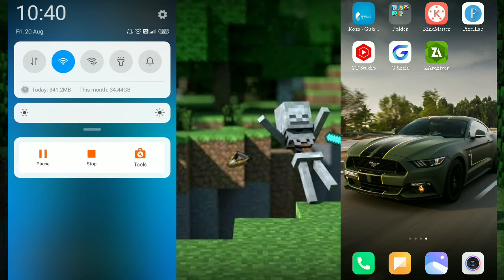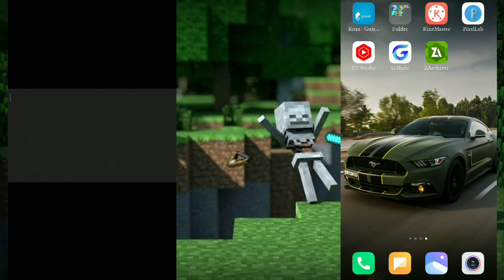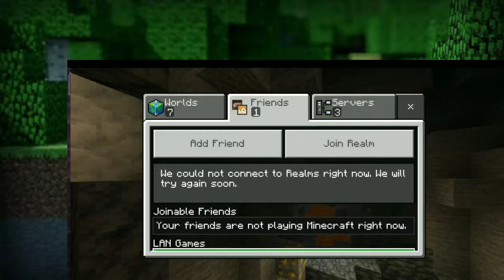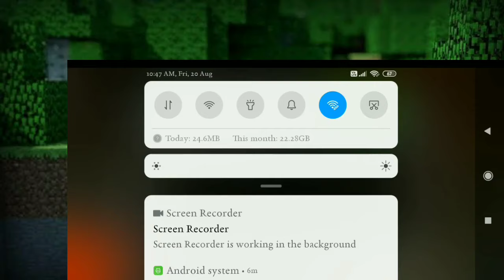HOW TO PLAY WITH FRIENDS WITHOUT INTERNET IN MINECRAFT PE 1.17 2021 HINDI | PLAY MULTIPLAYER SERVER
If you interested so you can see my other interesting and useful video👇